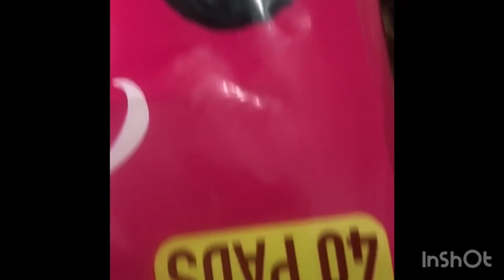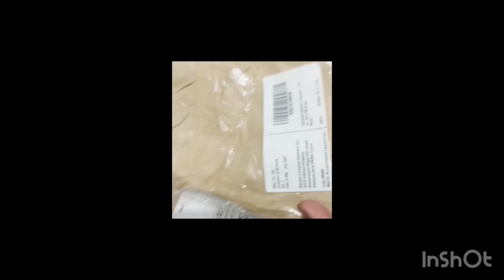Amazon finds and Nykaa haul|budget friendly 😜